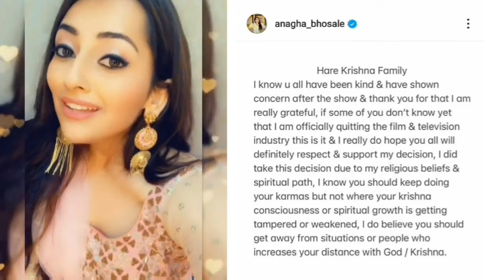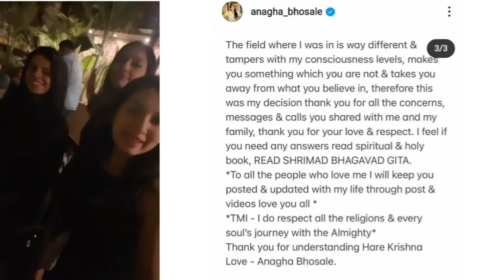Anagha Bhosale | अनुपमा सीरियल की 'नन्दिनी' ने कृष्ण भक्ति के लिए छोड़ी टीवी इंडस्ट्री | News Bee